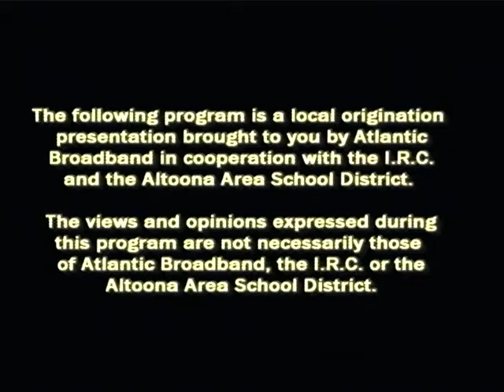PlainSpeaking January 2015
Panelists on the program today are Frank Rosenhoover, George Thompson and introducing Charlie Vizzini, a member of the Democratic State Committee